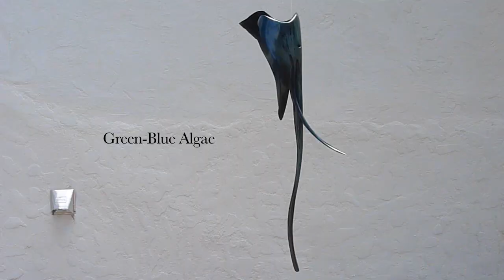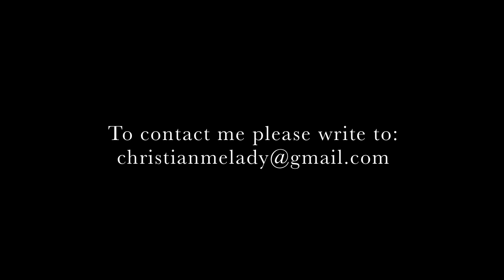Christian Melady's Masks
A herd of sculpted palm bases from the Queen Palm.